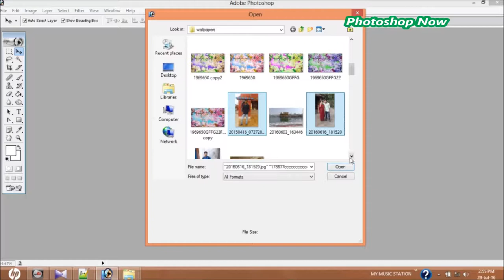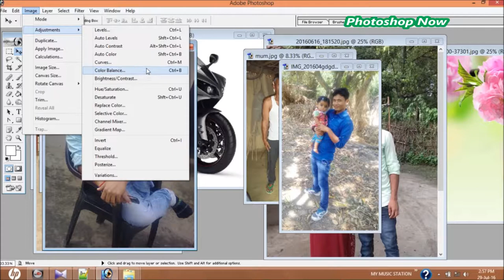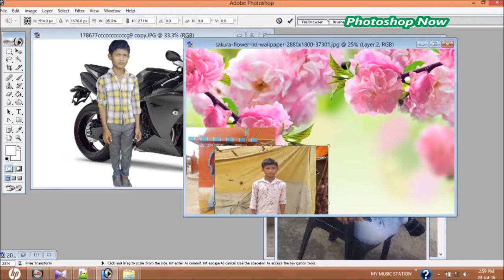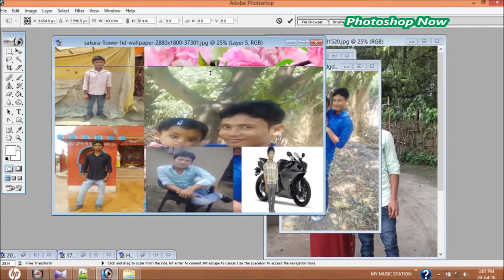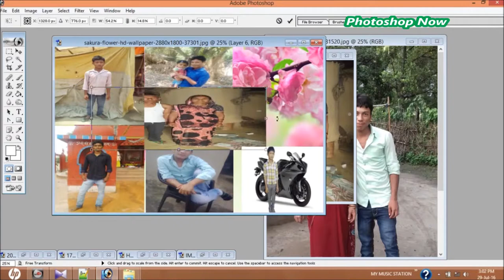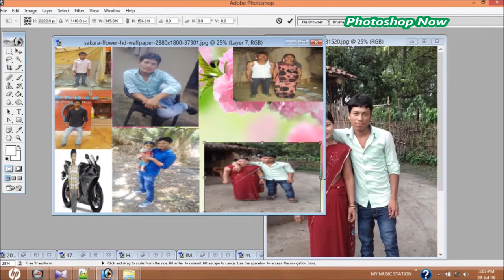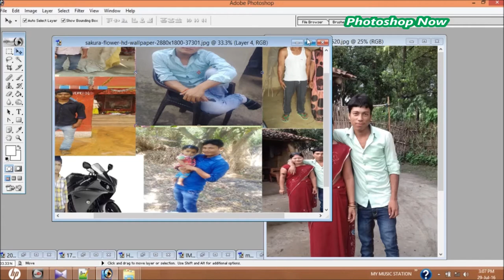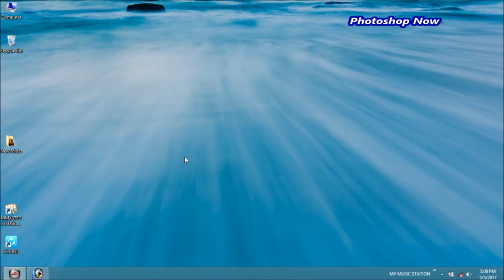hOW TO OVERVIEW OF CUSTOMISED GRID IN PHOTOSHOP | PHOTOSHOP NOW | MUST WATCH